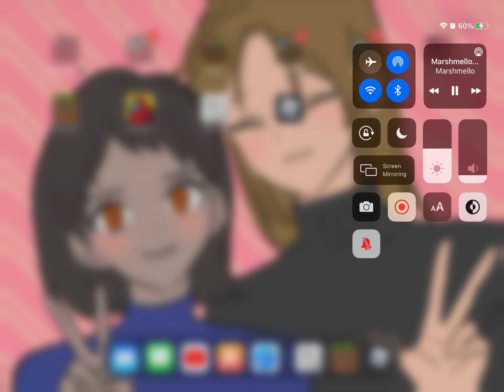Playing tower of misery without rage quitting for 10 mins straight (I failed)